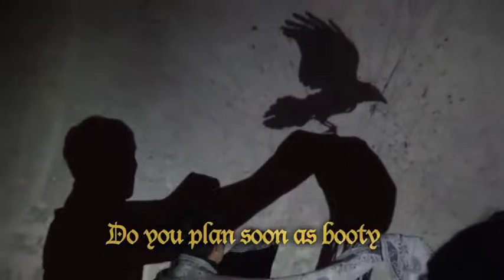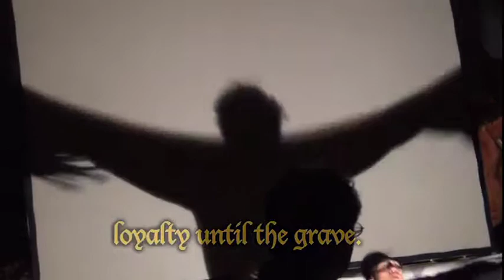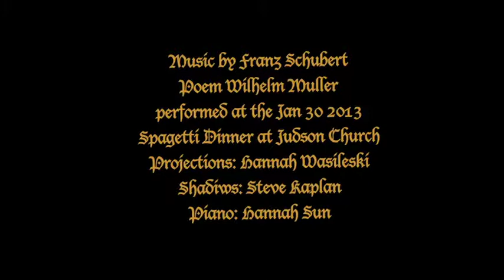Schubert's Crow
Richard Chang performs the Schubert song Krane (The Crow) at the Great Small Works Spaghetti Dinner, Jan 30, 2013.